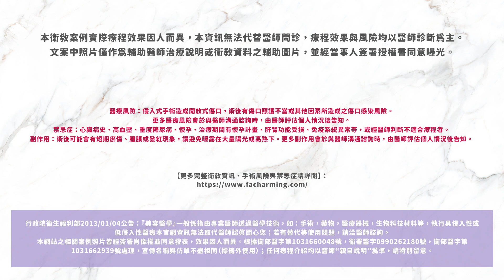隆乳很痛嗎？好萊塢模特親身見證 豐滿美胸挺進世界T台 顛覆時尚超模小胸部刻板印象 - 法喬醫美診所邱浚彥醫師衛教案例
身為模特兒的鄭聖，其實長期因為胸部小感到沒自信，決心來到法喬 隆乳 ，在醫師的專業技術下， 隆乳過程 讓鄭聖表示恢復期間，並沒有太多不舒服的感覺！且 隆乳手術 完成後的胸型又挺又飽滿，穿什麼衣服都好看！隆乳術後 成果及完整隆乳心得看這篇

經醫師的建議下 隆乳材質 選擇了 圓盤果凍矽膠 (俗稱)曼陀矽膠填充義乳 同時合併 自體脂肪豐胸，用雙料的手術方式，打造出迷人的上圍！

天生塌鼻的鄭聖，也在法喬 隆鼻 改善鼻形， 隆鼻材質 則是選擇了效果持久且安全的 自體肋骨隆鼻 隆鼻手術 結合精細的客製化雕塑與 結構式隆鼻 技術，成功打造混血感鼻型！完整隆鼻心得看這篇

💡影片重點
00:12 選擇隆乳的原因
00:27 手術及恢復過程
00:56 隆乳後對生活的改變及影響
01:33 理想中的鼻型為何
01:50 隆鼻完的優點
02:10隆鼻前後的差別
02:29 術後感想
02:34 對法喬的感受
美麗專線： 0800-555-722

本衛教案例實際療程效果因人而異，本資訊無法代替醫師問診，療程效果與風險均以醫師診斷為主。文案中照片僅作為輔助醫師治療說明或衛教資料之輔助圖片，並經當事人簽署授權書同意曝光。
【隆乳手術適應症】：因乳房發育不良、產後萎縮、欲改善胸型者、下垂而需接受乳房整形手術。
【隆乳手術禁忌症】：乳房炎症、患有乳癌而未進行乳房切除術者等。
【隆乳手術可能發生的副作用】：出血血腫、乳頭與乳房皮膚感覺異常、莢膜攣縮、兩邊不對稱、術後感染等情況。